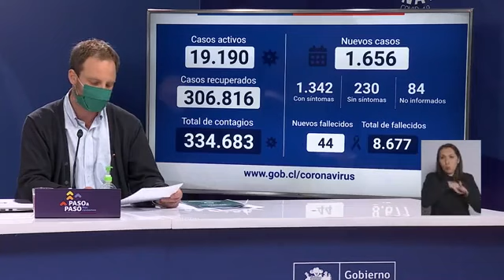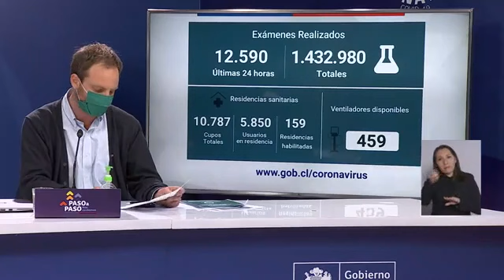Autoridades de Salud | Balance Diario COVID_19 Martes 21-07-20 Chile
🔴AHORA 📺 | Autoridades de Salud | Balance Diario COVID_19 Martes 21-07-20